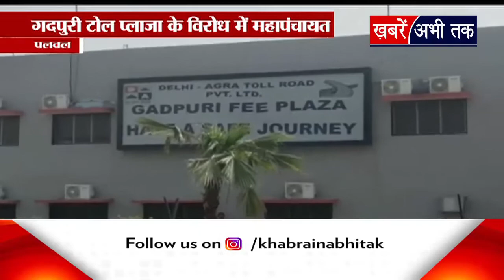पलवल में गदपुरी टोल प्लाजा के विरोध में महापंचायत, लंबे समय से टोल के विरोध में चल रहा है धरना